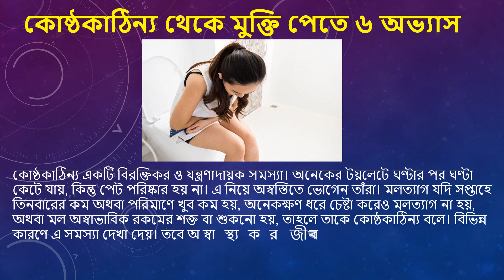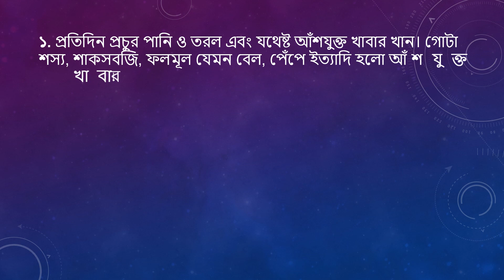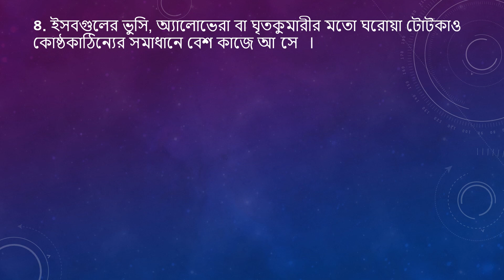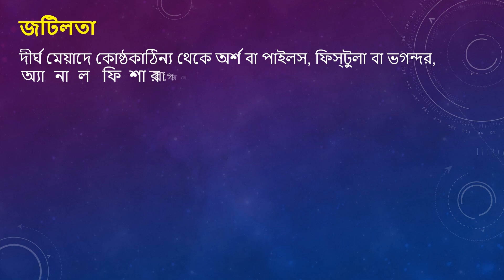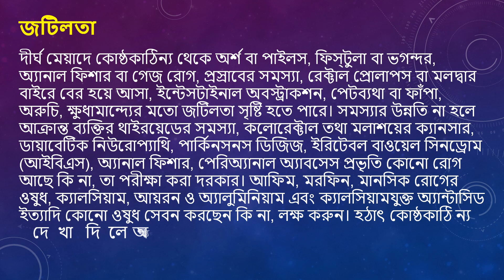কোষ্ঠকাঠিন্য থেকে মুক্তি পেতে ৬ অভ্যাস Those are the habits to get rid of constipation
Those are the habits to get rid of constipation